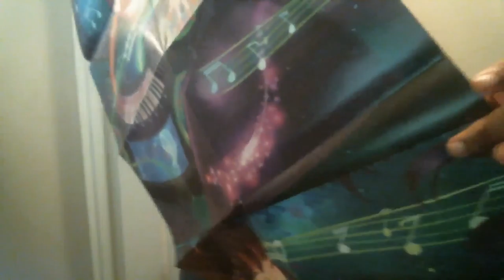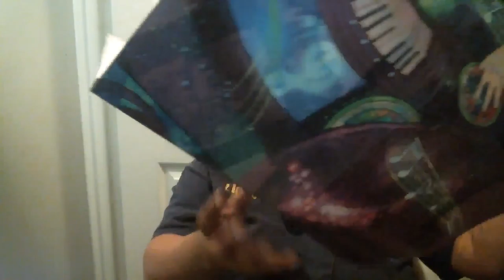Loot Anime "Music" Unboxing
Hey guys!
So somehow I didn't realize that I got this months Loot anime... Yeah weird I know but hey we get another unboxing! late but here none the less!
Otter Out